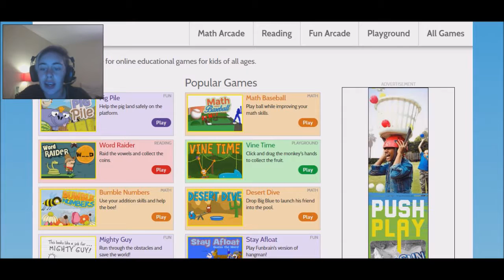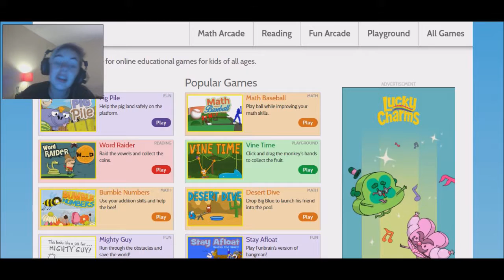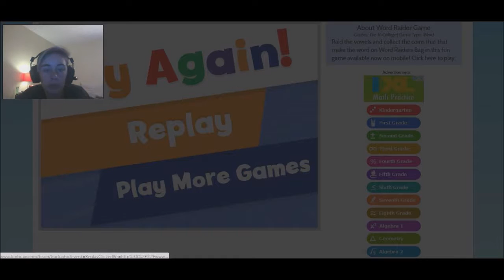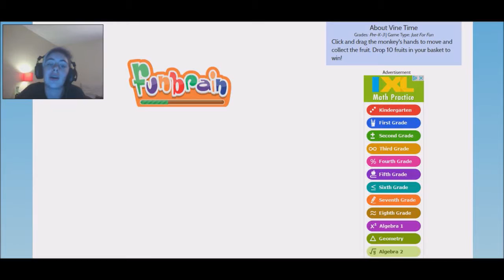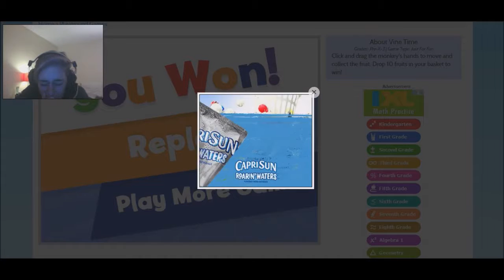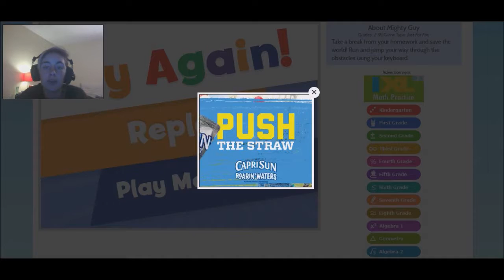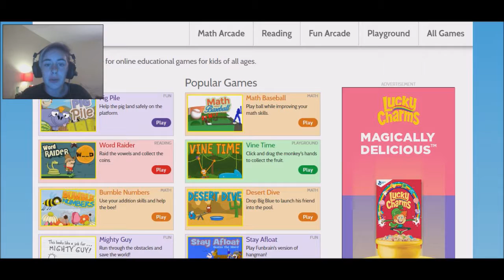LEARNING TIME!!!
This is what happens when you are procrastinating and don't know what to upload...